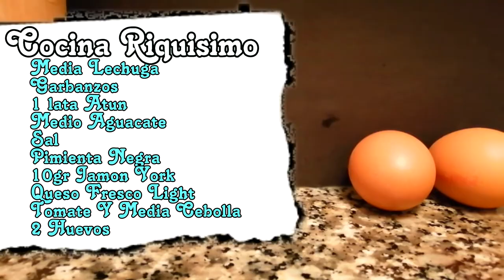💙Como Hacer Ensalada De Garbanzos 🥗 //😋 Super Rica Y Super Rapida de Hacer💙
💙COMIDA ESPECIAL PARA DIETAS: 💙

💙ESPAÑOL:💙

Hola Buenas , En el Video De hoy Te Enseñaré como Hacer una Ensalada Bastante Rica de Hacer , Es super Rapido de hacer y Bueno Te dejo aqui Los Ingredientes :

- Media Lechuga
- Garbanzos Cocidos
- 1 Lata De Atun
- Medio Aguacate
- Sal Al Gusto
- Pimienta Negra
- 10Gr o 20Gr Jamon York
- Queso Fresco Light
- Medio Tomate
- Media Cebolla
- 2 Huevos Cocidos

Vamos Con El VIDEO para Ver su Elaboracion !!!

💙ENGLISH:💙

Hello ,  Good, In today's video I will teach you how to make a salad quite rich to make, it is super fast to make and well I leave you here the ingredients:

- Half Lettuce
- Cooked chickpeas
- 1 can of tuna
- Half Avocado
- Salt to taste
- Black pepper
- 10Gr or 20Gr Jamon York
- Light Fresh Cheese
- Half Tomato
- Half an onion
- 2 Cooked Eggs

Let's go with the VIDEO to see its elaboration !!!